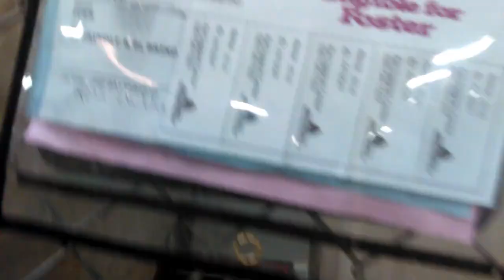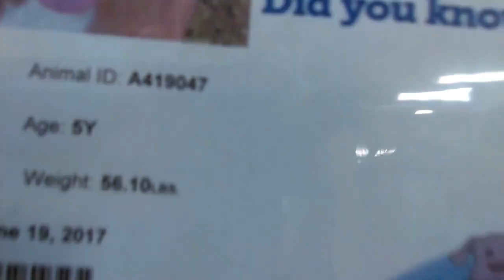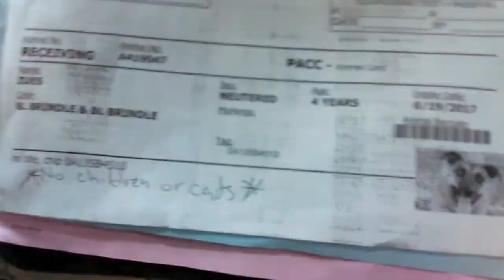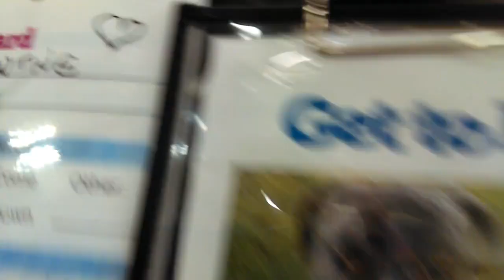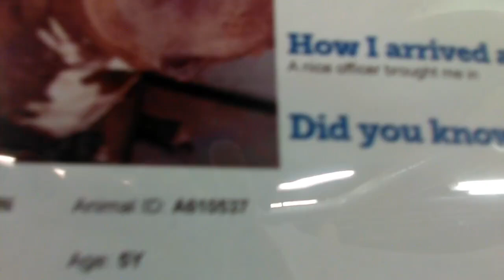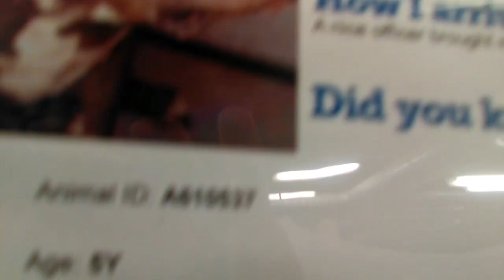Old film❤️At PACC shelter Time With Zeus. Valentine Chewed my leash up😕 & met Little John8-29-2017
Zeus 5y 5y A419047 5yr Old Male I Love that boy. They moved Zeus to the front today .. He's Very Very Shy, so the new kennel is quite scary for Him. He'll have more of an opportunity to get Adopted in His New Kennel .. I Really Hope He is able to adjust to His new surroundings.

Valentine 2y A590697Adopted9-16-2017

Little John 5y A610537Fostered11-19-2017 enjoyed a biscuit with some peanut butter